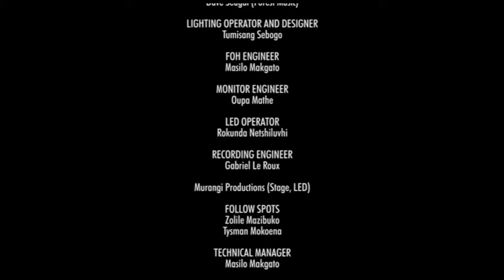Gospel Goes Classical - Donnie McClurkin Ft Ntokozo | Mahalia & | Keneiloe Hope - Outro